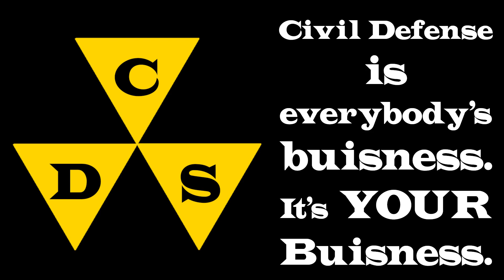Uranium Rock - Warren Smith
Uranium Rock, by Warren Smith

Well I'm gettin' tired workin' hard every day
Workin' every day and not a-gettin' much pay
I got a big Geiger counter, it's a pretty good rig
When the needle starts clickin' it's where I'm gonna dig

Money-money honey, the kind you fold
Money-money honey, rock 'n' roll
Rake it in, bale it up like hay
Have a rockin' good time and throw it all away

Well, I can see me now in my long Cadillac
Hinges in the middle, spare wheel on the back
Man, don't you know I'd be hard to stop
When I find that big uranium rock

Yes, that's me in my long Cadillac
Headin' down the road and I ain't comin' back
Ain't no red light gonna make me stop